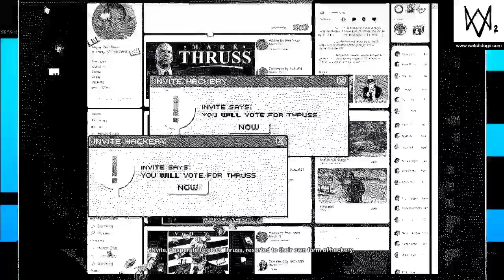Jamie T Plays with the election in Watch Dogs 2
The election is rigged (sound familiar?) and its up to me (Marcus) and my RC Jumper to sort it out in a destructive kind of way.